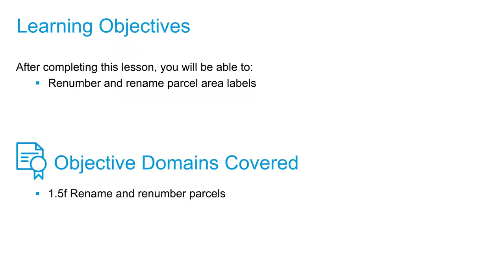Cert Prep for Autodesk Pro Civil 3D Infrastructure Design Lesson 1: Renumber and rename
After completing this lesson, you'll be able to:

Renumber and rename parcel area labels

Objective Domains Covered:
1.5.f Rename and renumber parcels